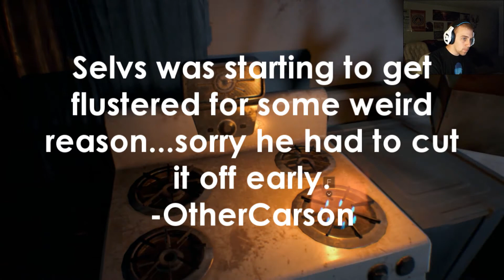Resident Evil 7 #13 - HATE YOU SO MUCH LUCAS!!!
And here I always thought I hated Jack Baker...No!! I HATE LUCAS BAKER!! SCREW YOU DUDE!! I hope I finish this dude as soon as possible!